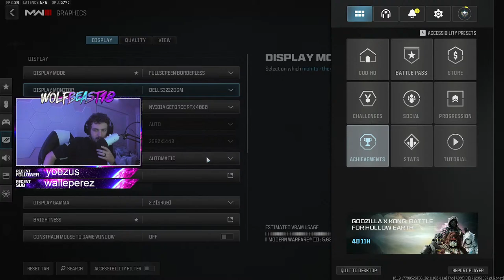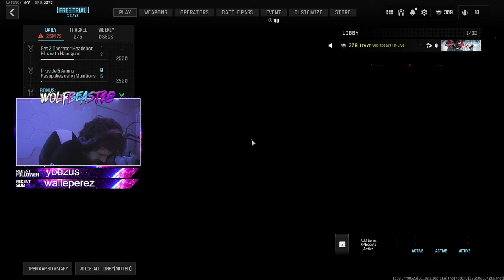#1 Bot US | Whats up Brother☝️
If you Like the Content Like and Sub